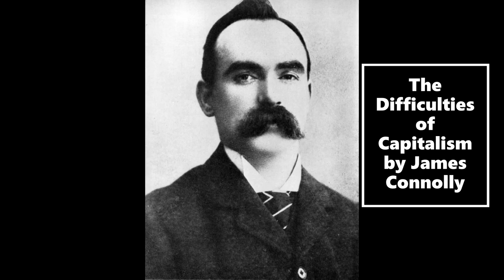The Difficulties of Capitalism by James Connolly